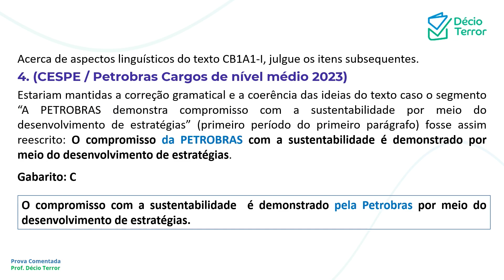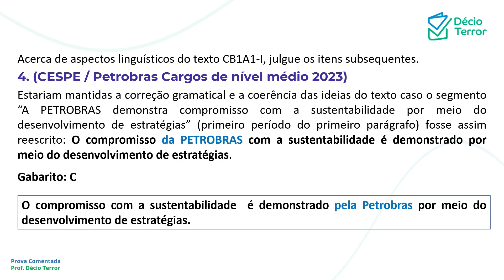Português CEBRASPE PETROBRAS Nível Médio 2023 Questão 4 Sistema de Questões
(CESPE / Petrobras Cargos de nível médio 2023)
Estariam mantidas a correção gramatical e a coerência das ideias do texto caso o segmento “A PETROBRAS demonstra compromisso com a sustentabilidade por meio do desenvolvimento de estratégias” (primeiro período do primeiro parágrafo) fosse assim reescrito: O compromisso da PETROBRAS com a sustentabilidade é demonstrado por meio do desenvolvimento de estratégias.
Gabarito: C